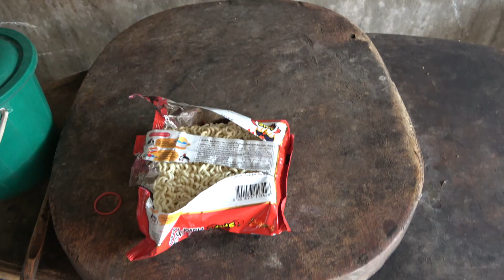หาอะไรกิน คิดไม่ออก บอกมาม่า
เซิฟมินิเกม สังคมดี ไม่เติมก็เทพได้
เซิฟเวอร์มายคราฟแนะนำ
IP: Siamcraft.net ( 1.8/1.9/1.10/1.11)
IP: Siamcraft.net ( 1.8/1.9/1.10/1.11)
IP: Siamcraft.net ( 1.8/1.9/1.10/1.11)
เชิฟเวอร์ สร้างบ้านและมินิเกมส์หลากหลายแบบ
IP: mc-cpx.net Version 1.8-1.12
MineCraft มินิเกมที่เซิร์ฟที่สนุกและมีมินิเกมมากมาย
IP : MC-SekSin.net (1.8.x-1.9.x)
IP : MC-SekSin2.net  (1.8.x-1.9.x)
คิดถึงมายคราฟคิดถึง  MC-SekSin นะครับ
หรือท้าคุณชอบเซิฟ แนวสบายสบาย แนะนำ
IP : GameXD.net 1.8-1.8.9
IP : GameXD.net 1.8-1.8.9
คลิปนี้เต็มไปด้วยคำหยาบ ไม่มีสาระ ใครจะเอาสาระ
ไปดูคลิปอื่นเลย ช่องเราไม่มีให้ นะแจะ
เข้าไปเพิ่มเพื่อนก็ได้นะ เฟสส่วนตัวอะ
GPU: GeForce GTX1080
CPU: Inte(R)Core(Tm)i7-6700 CPU @3.40GHz
Memory: 8.00GB RAM (7.93 GB usable)
Current resolution: 1600x900 60Hz
Driver version: 355.82
Operating system: Microsoft Windows 7 Ultimate

สนใจสนับสนุนได้ที่

จ.ชัยภูมิ อ.เกษตรสมบูรณ์ ต.สระโพนทอง บ.สระโพนทอง ม.4 บ้านเลขที่ 114 รหัสไปรษณีย์ 36120 ชื่อ ฉัตรเทพ แซงราชา OK เลิกถาม